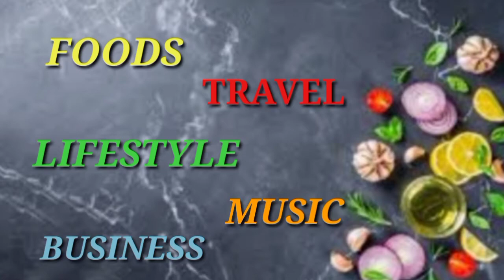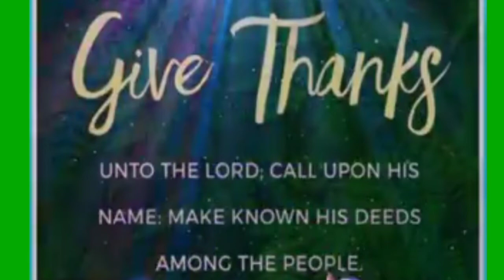Biyang Talimusak Pinangat sa Suka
Another simple fish recipe ang Pinangat sa suka na Biyang talimusak.
Kuskusin ng asin ang biyang talimusak para mawala ang lansa at saka hugasan then ilagay sa kaldero lagyan ng bawang, asin paminta, vetsin at suka at saka takpan at hintaying maluto ang biya kapag luto na lagyan ng konting mantika that's it pwede ng iserve ang Pinangat na Biyang Talimusak.